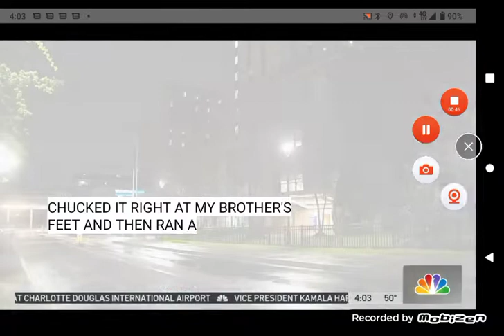FAMILY: 6-YEAR-OLD INTENTIONALLY BURNED